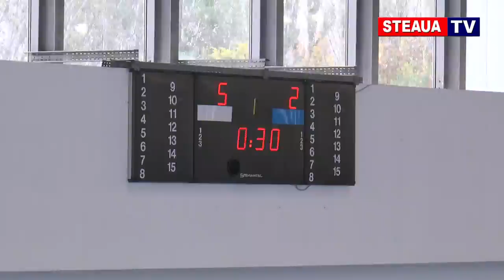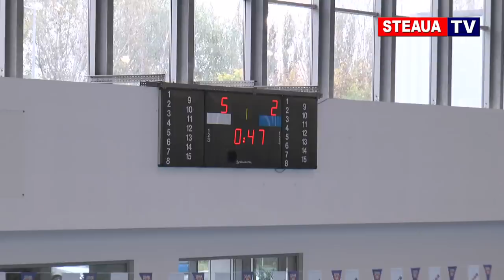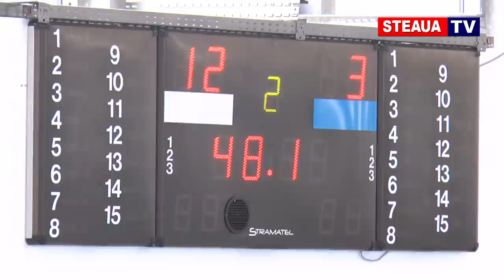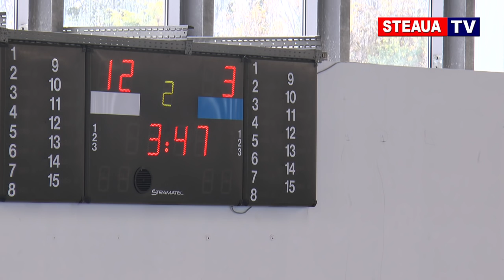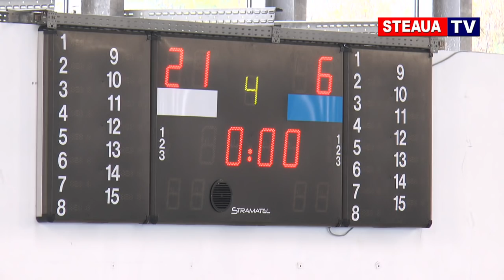CSA STEAUA - CS RAPID